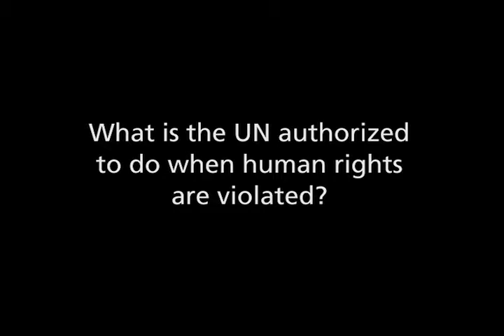What is the UN authorized to do when human rights are violated?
Paulo Sérgio Pinheiro, Brown University.
This video is part of the following Choices Program curriculum units: Confronting Genocide: Never Again?